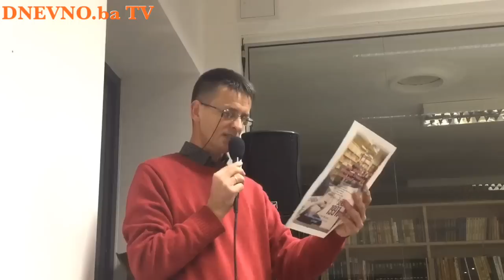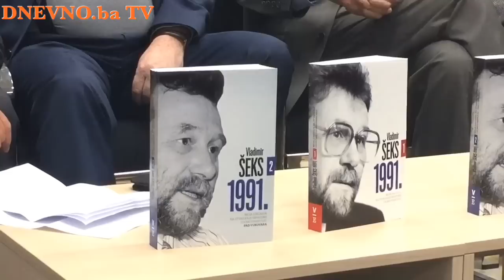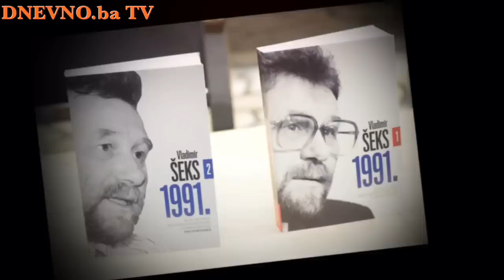Sopta, Mišetić i Miškulin o knjizi - Vladimir Šeks 1991.